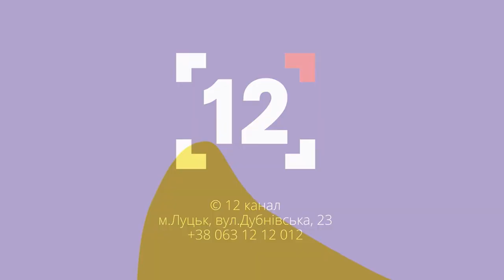Пожежі, купання у водоймах та робота саперів | Актуально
Про найголовніші виклики  в роботі працівників ДСНС в області в ефірі 12 каналу розповів речник відомства Володимир Нестеров.